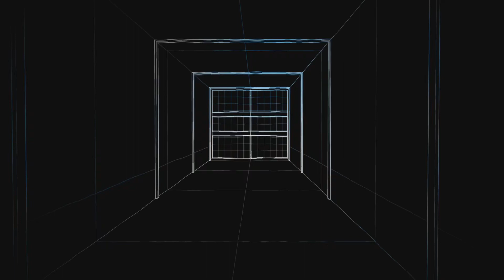Resistance Retribution (PS5): DNA Storage Carnage! + 'I Still Plan to Kill All of Them' trophy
Frag! Frag! Frag!

Clear the 'DNA Storage Facility' stage for the trophy.